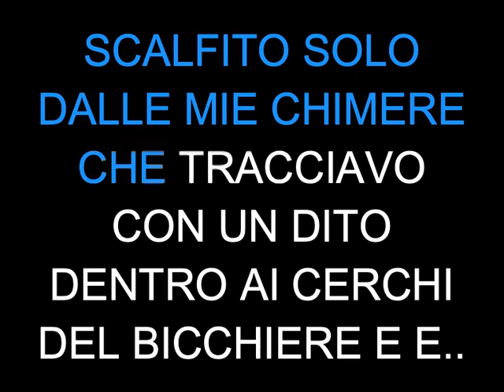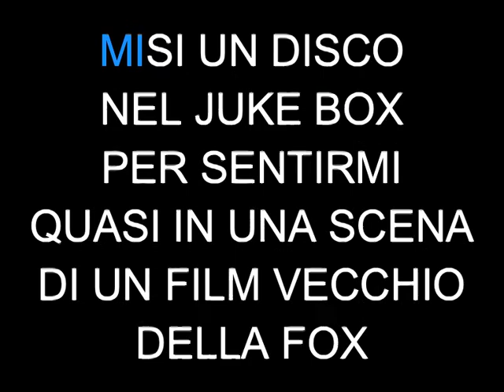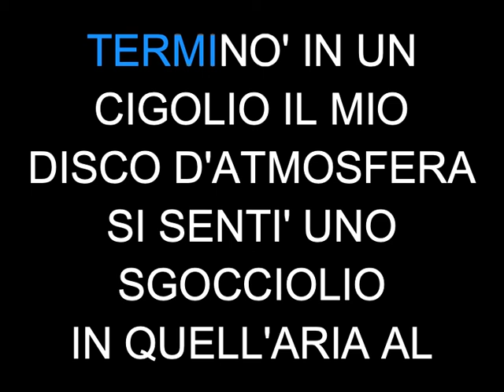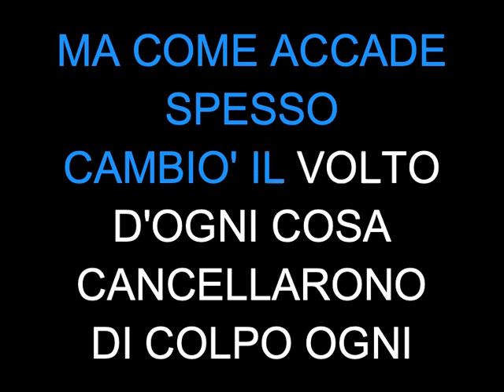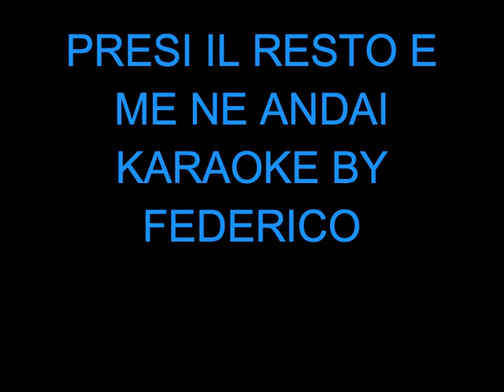Francesco Guccini Autogrill - Karaoke